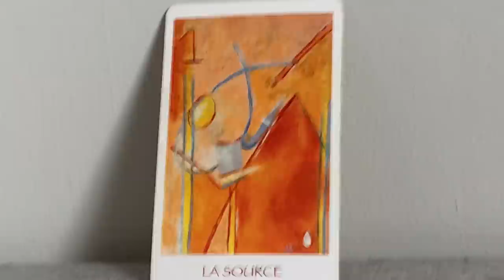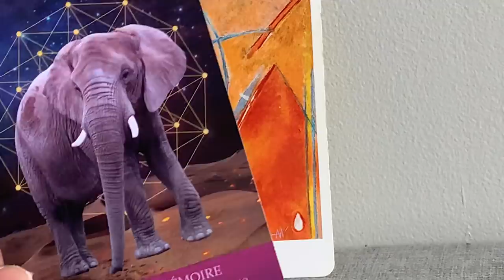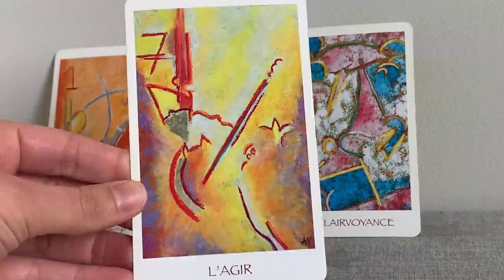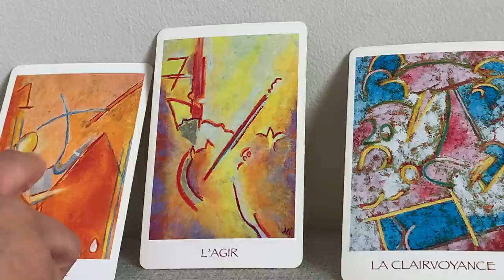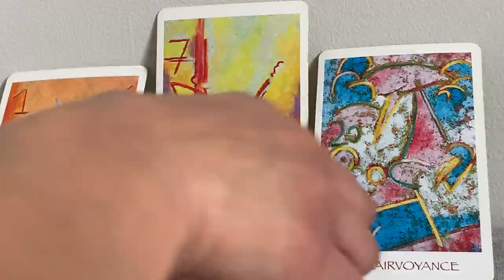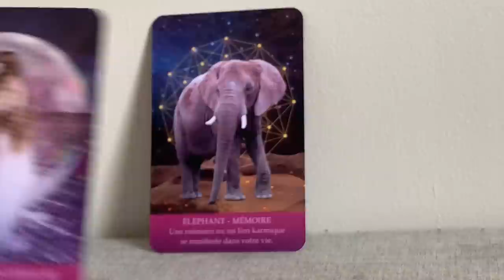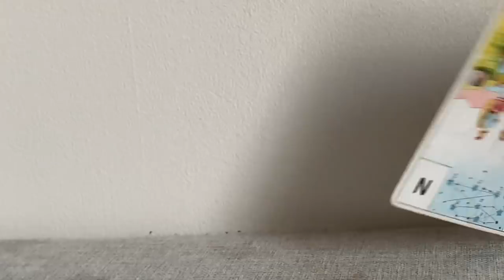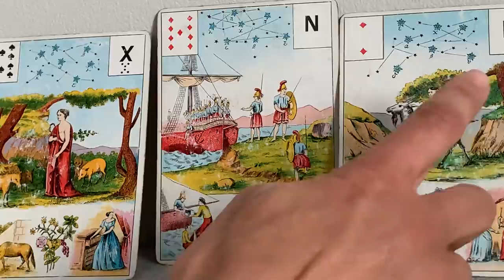SACRÉ FÉMININ TIENS-TOI PRÊTE, ACCUEILLE TES INCERTITUDES! Guidance du jour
Connais-tu les supers pouvoirs des ondes de ton cerveau, pour réaliser tes voeux les plus chers? Et pourquoi il n'a jamais été aussi facile aujourd'hui, et surtout agréable, de réaliser ce que tu souhaites au plus profond de ton coeur?

Je suis Carole, cartomancienne passionnée et initiée jeune, professeur de yoga, coach de vie  formée par Gille Guyon Co-Créateur de L'école de Coaching et Intuition, Lunion Formation.

Je suis aussi professeur de yoga, si tu souhaites te joindre à mes cours en direct en ligne c'est par

Laisse-toi guider par ma voix pour une séance de yoga du soir, du matin ou pour l'équilibre émotionnel sur le Podcast "Mon Yoga Et Moi"

Si tu veux te procurer Le grand jeu de Mademoiselle Le Normand:

Si tu veux te procurer l'Oracle de la Métamorphose:

Si tu veux te procurer l'oracle de Belline:

Si tu veux te procurer le Jeu divinatoire d'Algariel:

Si tu veux te procurer le jeu Fin de Siècle Kipper:

Si tu veux te procurer le Tarot des Lettres Hebraïques:

Si tu veux te procurer l'Oracle des Miroirs:

Si tu veux te procurer l'oracle de la triade:

Les cartes médecines: